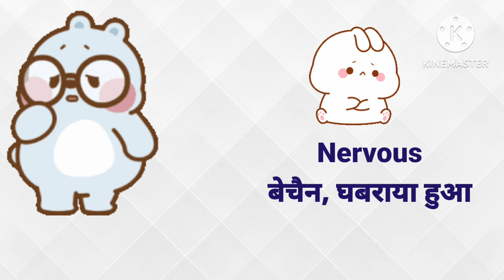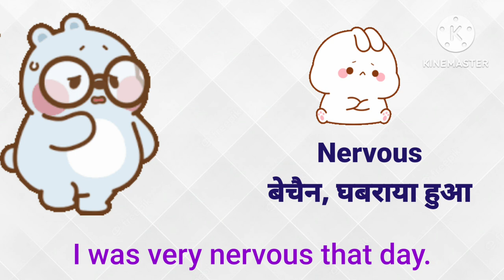TOP Daily use english words with SENTENCES| Vocabulary|Speaking english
Daily use english words | Vocabulary with pictures | improve your English

In this video we will see Top daily use words with sentences and you can also learn how to frame a sentence. You can learn easily how to frame a sentence an easy way. You want to improve your speaking skills you should how to use words in sentences. You can also learn how to speak english with confident with framing the sentences.